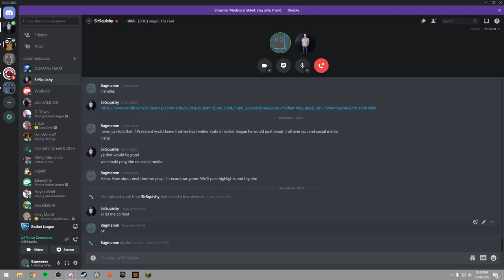Rocket League SUU vs WSU Fall 2020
Rocket League Match between SUU (Southern Utah University) and WSU (Washington State University), took place on December 8, 2020